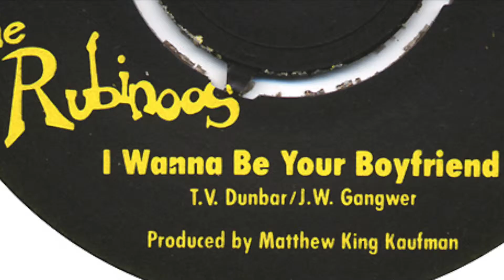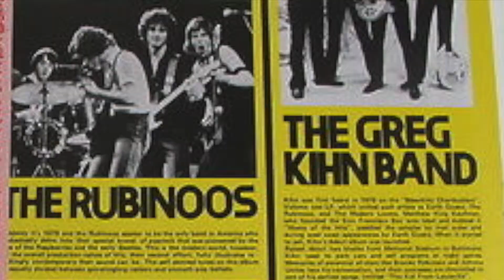I Wanna Be Your Boyfriend RUBINOOS COVER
Cover of the classic 1978 power pop classic.   All vocals and instruments recorded, mixed on a basic  digital 8 track.
Slide show - great selection of the RUBINOOS images over the years